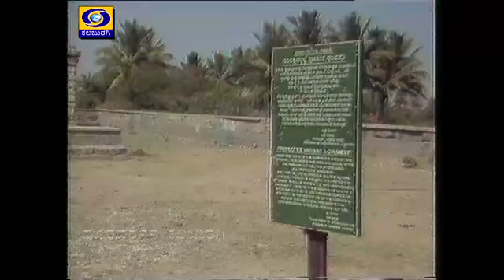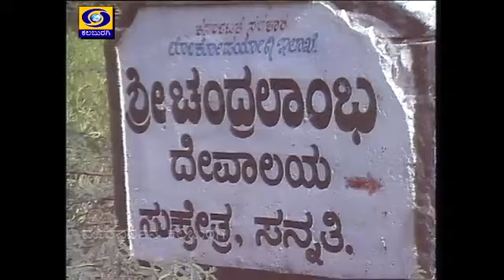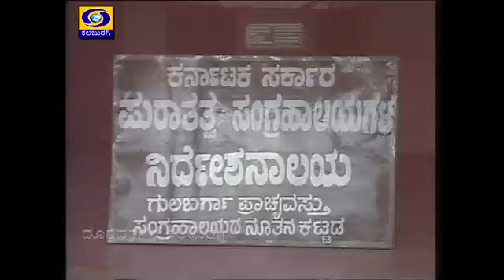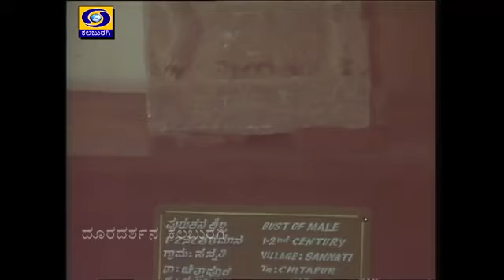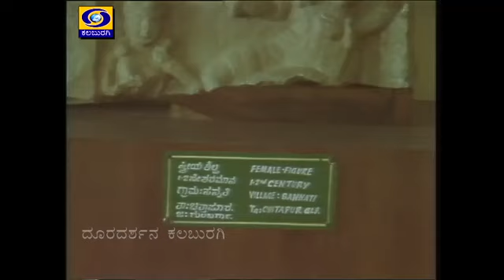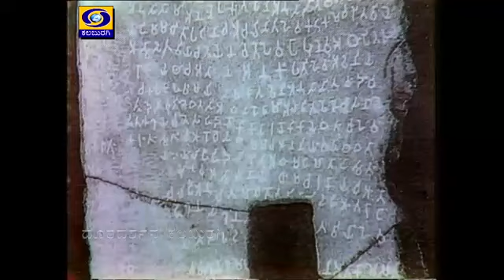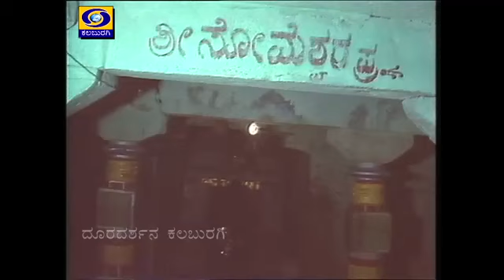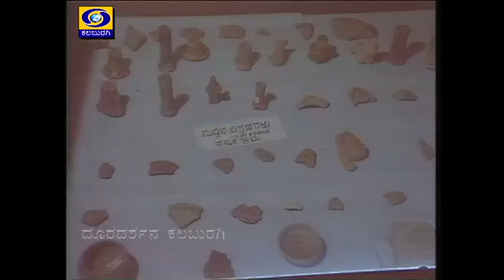Documentary Sukshetra Sannati I ಸುಕ್ಷೇತ್ರ ಸನ್ನತಿ - ಸಾಕ್ಷ್ಯಚಿತ್ರ - 05 10 2020